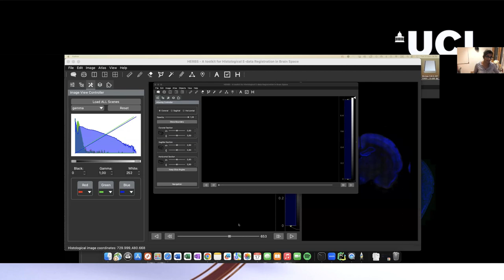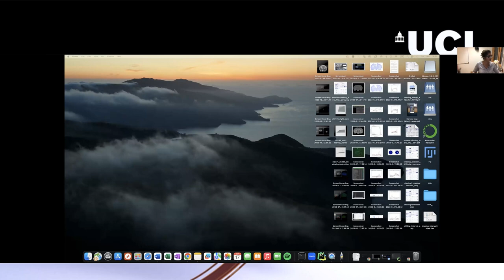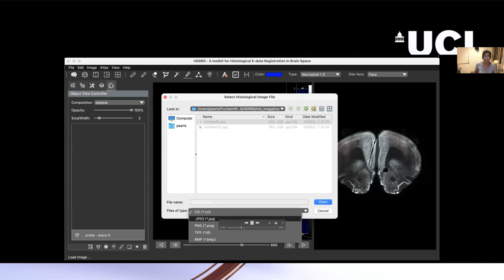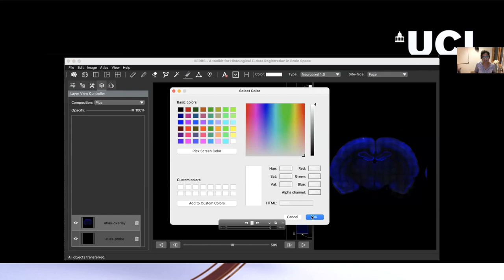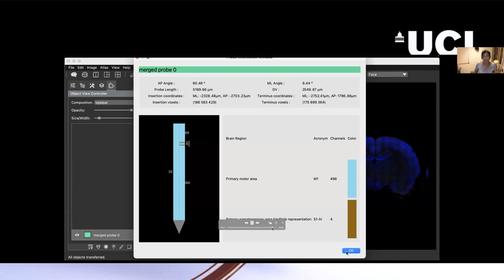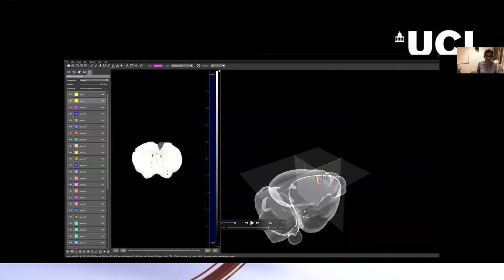2023 1 09 2 Aligning spikes to histology with HERBS (Saldanha)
Lecture by Pearl Saldanha at the 2023 UCL Neuropixels Course Videos of the other lectures can be found in this same channel (@matteo.carandini).